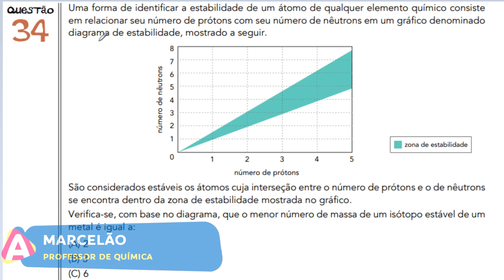[UERJ 2014.2/Q34] Uma forma de identificar a estabilidade de um átomo de qualquer elemento químico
Uma forma de identificar a estabilidade de um átomo de qualquer elemento químico consiste em relacionar seu número de prótons com seu número de nêutrons em um gráfico denominado diagrama de estabilidade, mostrado a seguir. São considerados estáveis os átomos cuja interseção entre o número de prótons e o de nêutrons se encontra dentro da zona de estabilidade mostrada no gráfico. Verifica-se, com base no diagrama, que o menor número de massa de um isótopo estável de um metal é igual a: